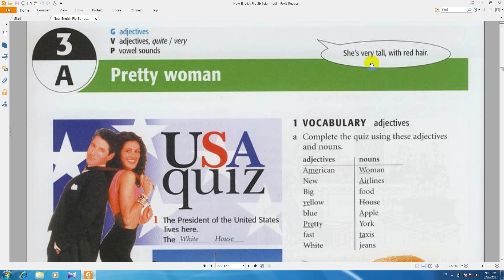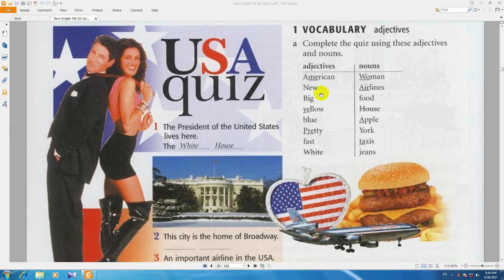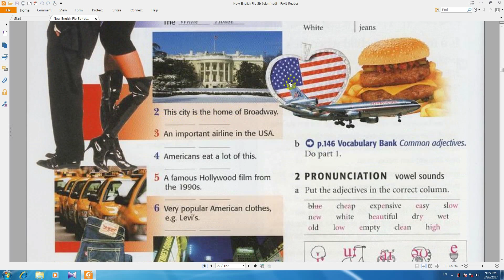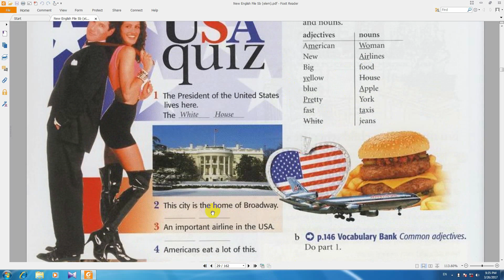آموزش از سیر تا پیاز انگلیسی, new english file, کتاب دوم درس94